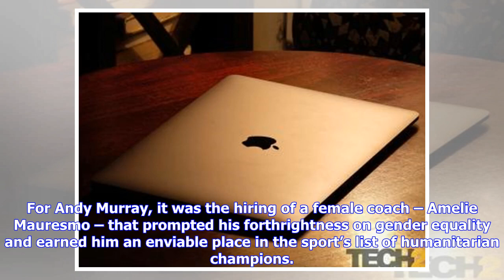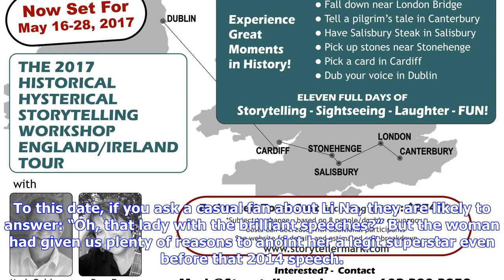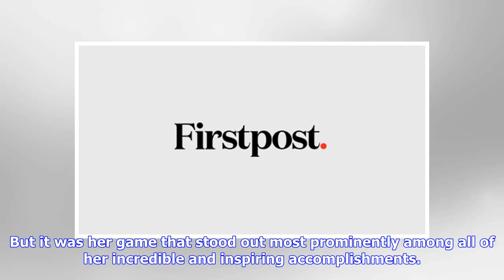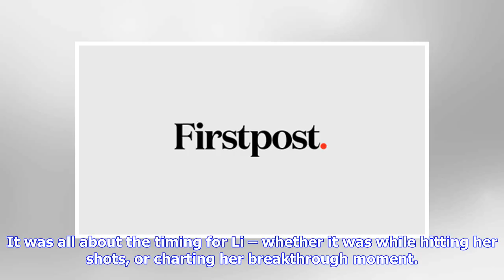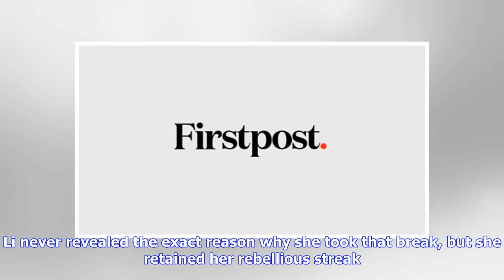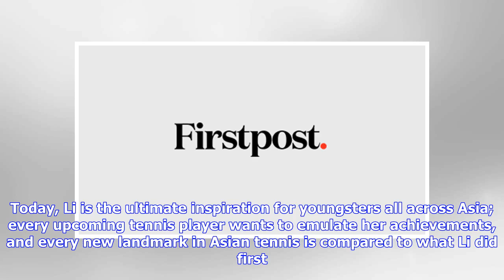Li Na inspired a whole continent to start watching and playing tennis, and her Hall of Fame induc...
Li Na inspired a whole continent to start watching and playing tennis, and her Hall of Fame induction is a no-brainer

Most global superstars experience a specific moment in their careers when they go from being merely great to legendary. It could be anything – an epic match, a historic achievement, even an explosive press conference – but it’s usually easy to pinpoint that watershed event which forever transforms the public perception about the player. For Novak Djokovic, it was the marathon 2012 Australian Open final that convinced everyone he was a fighter unlike any seen before on a tennis court. For Roger F...